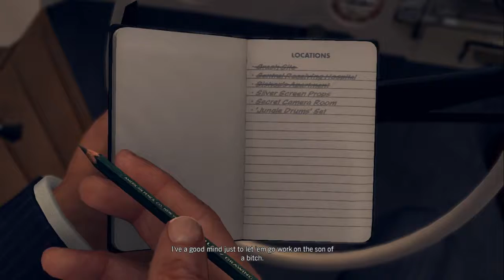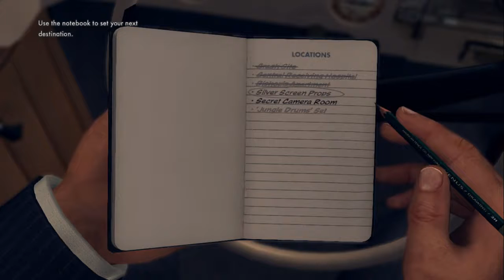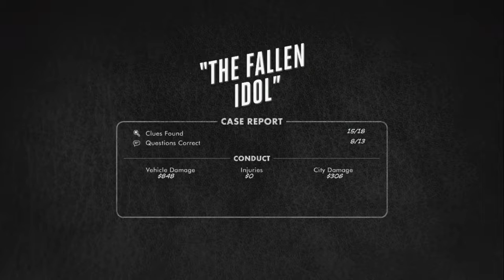Let's Play! L.A. Noire: Ep. 22 - Actually Elephants Inc.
Tokyo transforms into his ultimate form